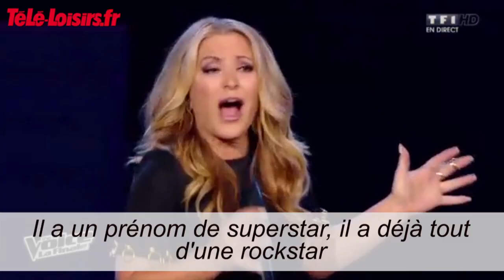Anastacia revient sur sa participation à la finale de The Voice sur TF1...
Anastacia, la chanteuse américaine, a participé à la finale de "The Voice, la plus bêle voix" sur TF1. Le grand gagnant du télé-crochet est Kendji, le jeune homme âgé de 17 ans. Que pense Anastacia du gagnant ? Que pense-t-elle de Maximilien ? Découvrez sa réponse dans son interview donnée à Télé-Loisirs.